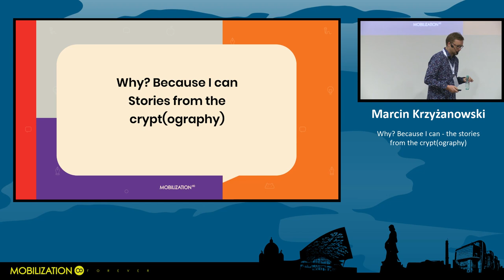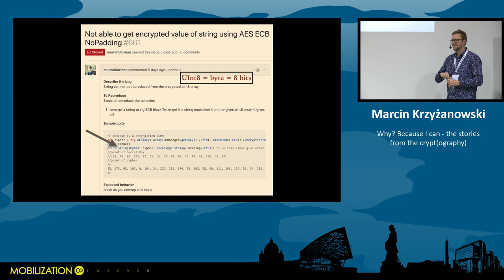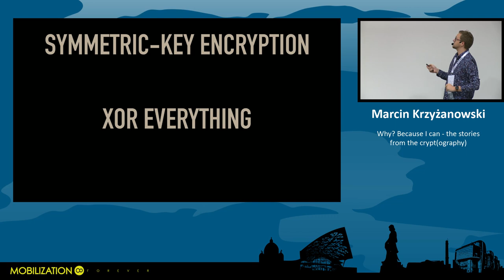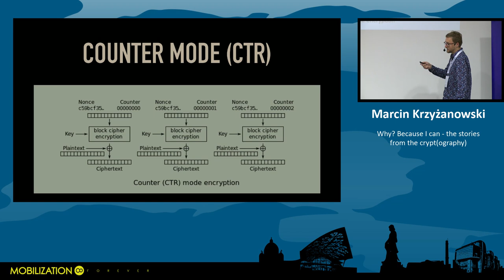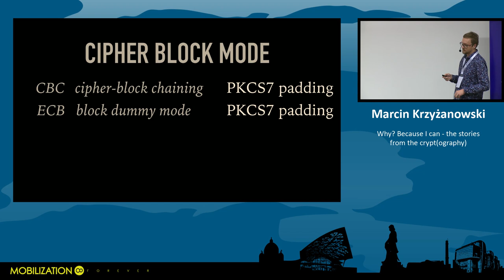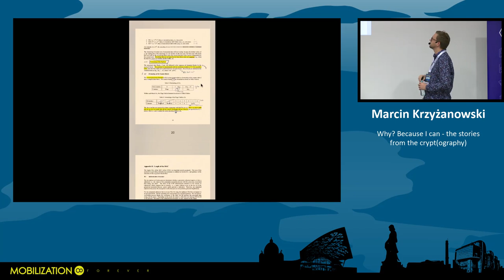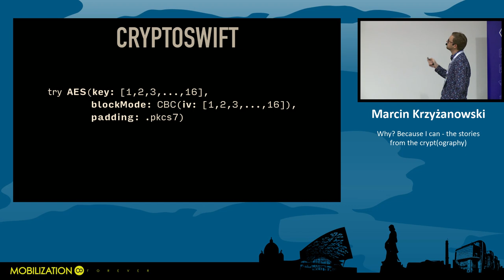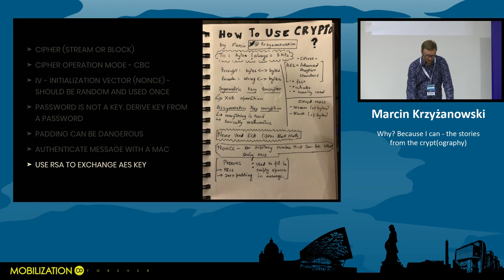Marcin Krzyżanowski - Why? Because I can - the stories from the crypt(ography)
Based on my CryptoSwift open source project experience, I'd like to outline the most frequent issues reported to the support. Programmers comes from various programming environments and uses various schemes, not always understanding what and why. Let's review the most common scenarios to approach encryption with Swift (but in general really)